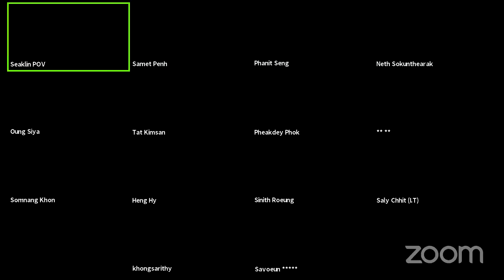សប្ដាហ៍ទី៦ យុទ្ធនាការ ម្ចាស់អាជីវកម្មជួយគ្នាក្នុងគ្រាលំបាក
យុទ្ធនាការម្ចាស់អាជីវកម្មជួយគ្នាក្នុងគ្រាលំបាក
សប្តាហ៍ទី6 ថ្ងៃទី30-មិថុនា-2021
ប្រធានបទ៖ ការកសាងកេរ្តិ៍ឈ្មោះក្រុមហ៊ុន (Company Branding)